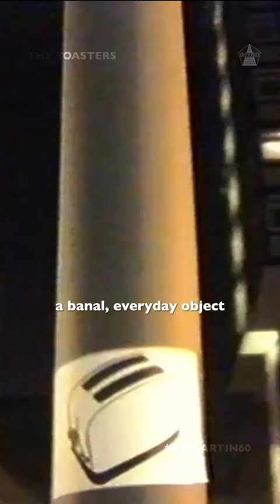Graffiti vs Street Art: The Toasters | FWTV SHORTS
Reel Art: In this video we head back to the turn of the millennium to look at how U.K. Collective The Toasters / @thetoasters contributed to a cultural shift that blurred the lines of graffiti and street art.

This topic is way bigger than a 60 second video, but hopefully this is a good starting point…